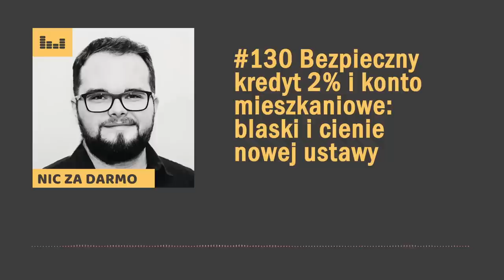Bezpieczny KREDYT 2% i konto mieszkaniowe - blaski i cienie nowej ustawy / Nic za darmo #130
Nowy produkt mieszkaniowy wchodzi na scenę – pierwsze mieszkanie czyli słynny bezpieczny kredyt 2%. Czy to dobry program? To zależy dla kogo. Na pewno jest dobry dla banków, na pewno jest dobry dla deweloperów i fantastyczny dla tych, którzy się na niego załapią – cala reszta będzie niezadowolona, bo znowu wszyscy zrzucają się na nielicznych, czyli wracamy do dopłat do kredytów.

Nie będę tłumaczył wszystkich szczegółów ustawy, bo to nie jest dobry pomysł na formę podcastu, a projekt może jeszcze ulegać zmianom. W tym odcinku pokażę nieco szerszy kontekst – blaski i cienie tej ustawy.

W tym odcinku:
- o co chodzi w kredycie na pierwsze mieszkanie (i koncie mieszkaniowym)?
- dlaczego akurat teraz mamy ten projekt?
- co oznacza dla beneficjentów, a co dla 99% pozostałych obywateli?